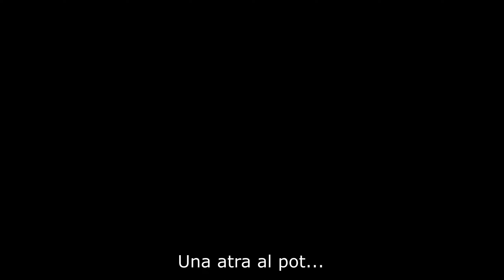Costa Cabirolera 210915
Pugem amb la colla dels dimecres al Costa Cabirolera, per començar la temporada i escalfar motors.